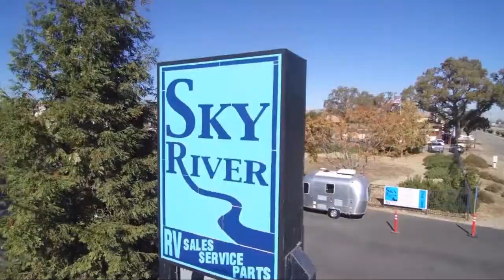2022 Jayco Pinnacle 32RLTS Paso Robles Pismo Beach Atascadero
2022 Jayco Pinnacle 32RLTS Stock Number: J2283 Vin:1UJCJ0BT8N1RV0206.